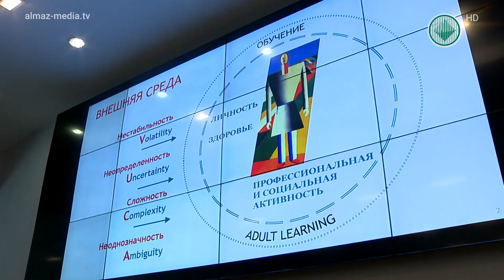Специальное интервью. Президент Московской школы управления «Сколково» Андрей Шаронов